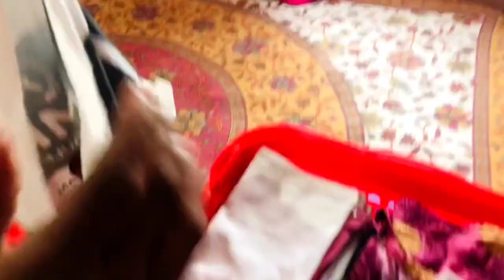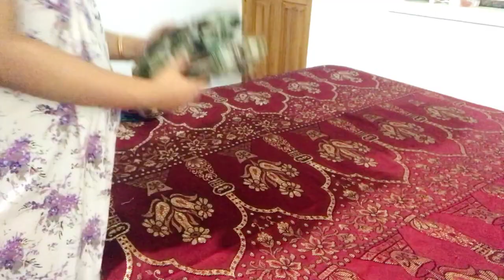My Hospital Bag Packing Video/Malayalam/ Rifamufzi/2023